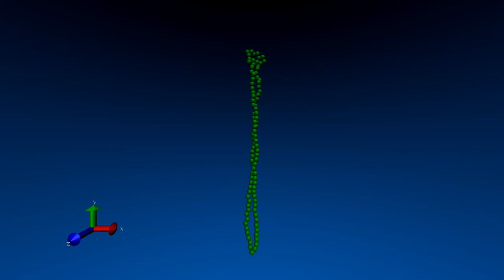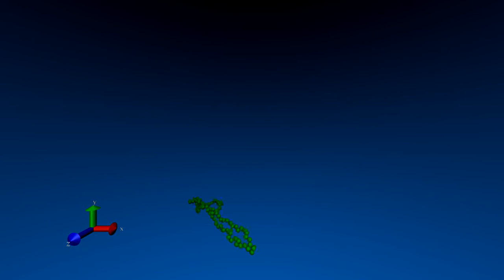Tethered Ring polymer with ESPResSo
Tethered Ring polymer relaxation. Hybrid  simulation using Molecular Dynamics + Lattice Boltzmann to introduce  Hydrodynamic interactions.